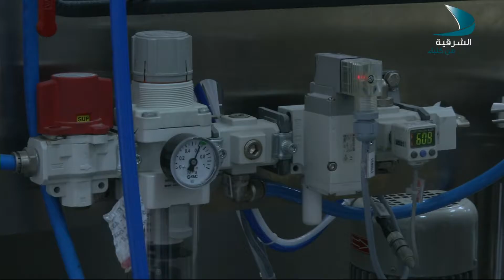صباح الشرقية 21 2 2017